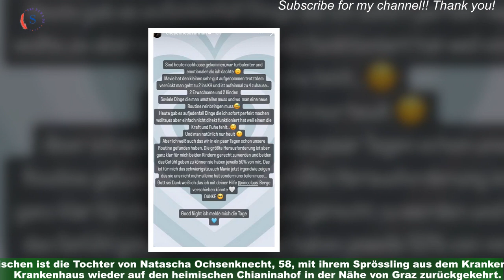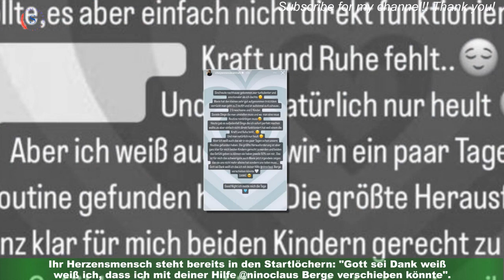Cheyenne Ochsenknecht erlebt emotionale mit Sohn Matteo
Am 10. Mai 2023 hat das Leben von Cheyenne Ochsenknecht, 22, eine neue Wendung erhalten.Das Model ist zum zweiten Mal Mama geworden. Baby Matteo Nael hat das Licht der Welt erblickt.Inzwischen ist die Tochter von Natascha Ochsenknecht, 58, mit ihrem Sprössling aus dem Krankenhaus wieder auf den heimischen Chianinahof in der Nähe von Graz zurückgekehrt.